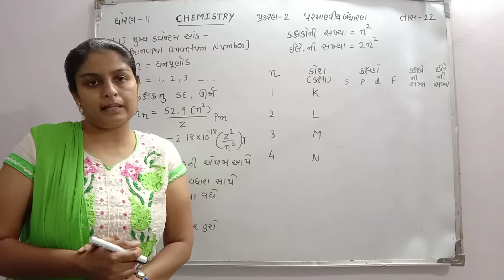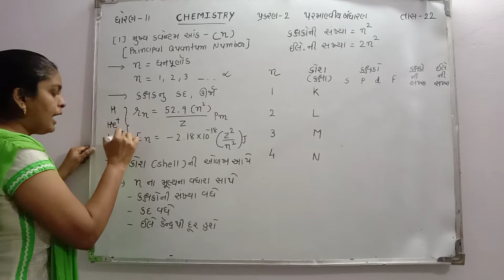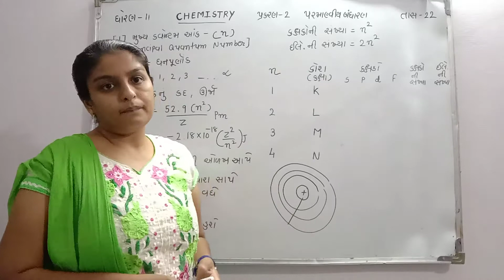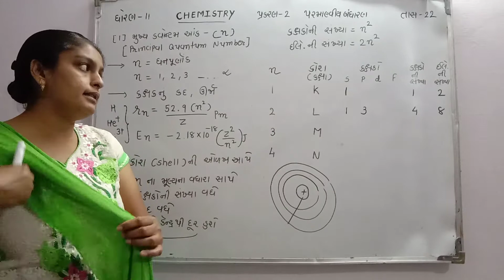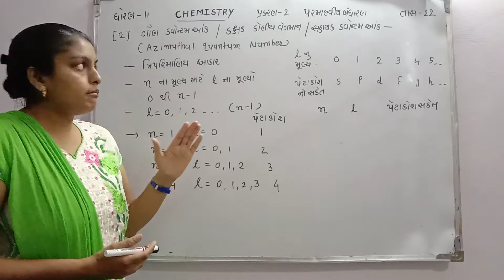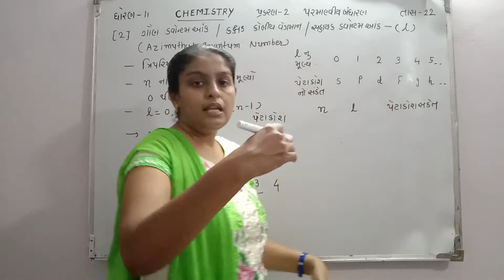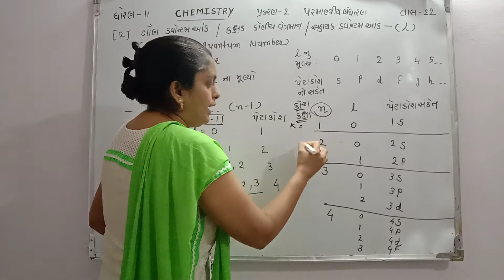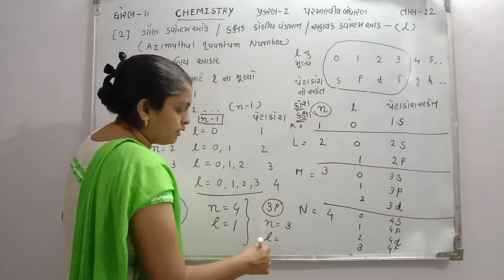ધોરણ -11 વિજ્ઞાનપ્રવાહ પ્રકરણ -2 પરમાણ્વીય બંધારણ (તાસ -22)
ક્વોન્ટમ આંક